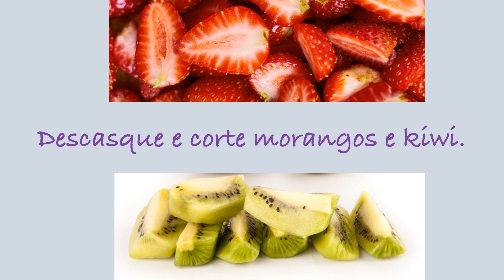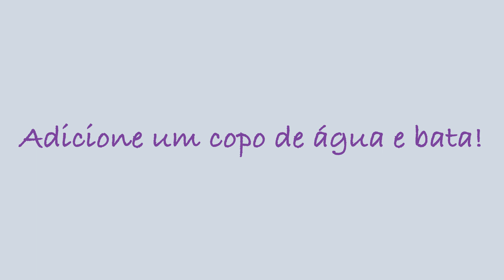Smoothie de morango e kiwi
Experimente este delicioso smoothie ou suco de fruta, composto de morango e kiwi, que além de ser delicioso, é muito saudável, satisfatório e uma boa fonte de vitaminas e minerais. família, crianças e adultos, comem frutas de uma forma divertida e refrescante.